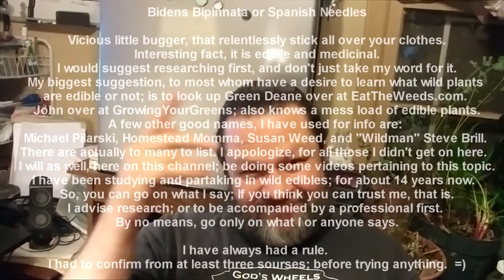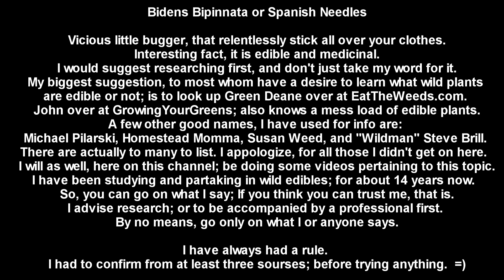Spanish Needles and Chat on my Homestead Introduction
I start this out, with a little clip on Spanish Needles in my clothes; from the overgrowth in my garden. I then get into a bit of a chat about what got me started into homestead style of life. This is actually sort of an intro video; into how I will be doing a lot of wild plant edibility and use videos.